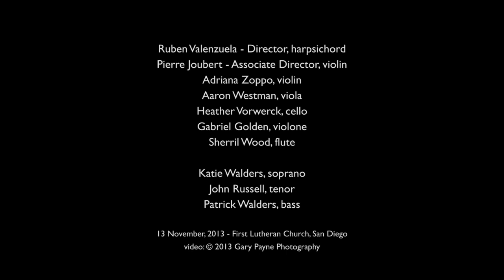BCSD performs JS Bach - Cantata: Schweigt stille, paudert nicht "Coffee Cantata" BWV 211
Bach Collegium San Diego performs JS Bach - Cantata: Schweigt stille, paudert nicht "Coffee Cantata" BWV 211

Ruben Valenzuela - Director, harpsichord
Pierre Joubert - Associate Director, violin
Adriana Zoppo, violin
Aaron Westman, viola
Heather Vorwerck, cello
Gabriel Golden, violone
Sherril Wood, flute

Katie Walders, soprano
John Russell, tenor
Patrick Walders, bass